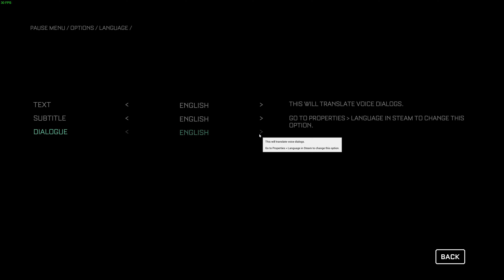THE CALLISTO PROTOCOL 4K PC Gameplay Walkthrough #1 - Chapter 1 : Cargo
B U Y | T H E | G A M E | H E R E